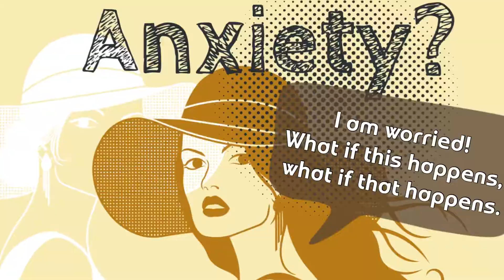Do you have Janxiety? Are you stressed? Simple tips for treating Anxiety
Janxiety time of the year. Are you wondering what Janxiety is?
It is the excessive Anxiety seen in January.

Watch to know more about the solutions.